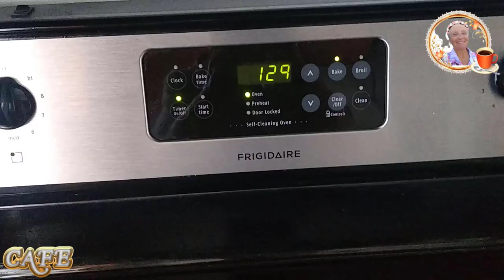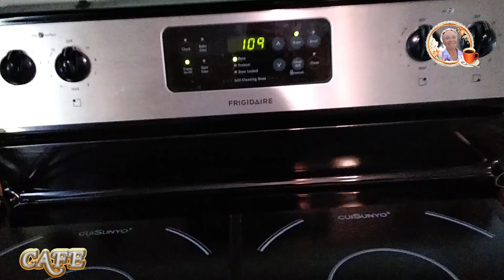Mix: Pozharsky Сutlets and Сheesecakes in the Oven I Мix : Нравится Делать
Mix: Pozharsky cutlets and cheesecakes in the oven I Мix : Пожарские котлеты и сырники в духовке.  В этом видео собрала микс из блюд, которые мне очень нравятся. Надеюсь понравятся и вам. In this video I put together a mix of dishes that I really like. I hope you like it too.   USA vlog. Our life in the USA. The life of a wonderful family in America.
Handle :       @FunnyMFamily
⏱️ Timestamps ⏱️
     0:00  Introduction
   00:10  Сырники в духовке и обед
   02:29  Пожарские котлеты
   14:29  Ending